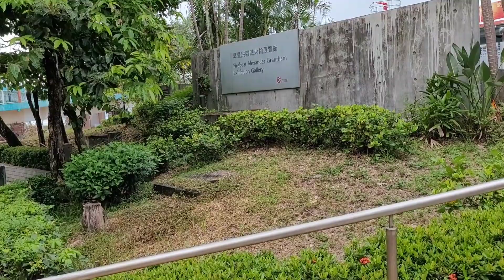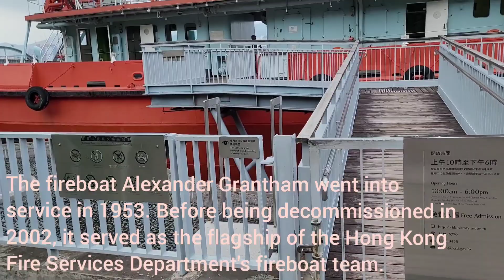「鲤躍龍門！」對住鯉魚門講Bomberg 香港版，限量50隻!/ 再睇吓香港史上第一「葛量洪號」滅火輪！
1. 榮記錶行
佐敦彌敦道301-309號裕華國貨地下
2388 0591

2. 七寶錶行Tsat Po Watch Company
大角嘴松樹街20號地下
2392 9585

3. SometimesLab
觀塘駱駝漆大廈3座6樓E1室
Flat E1, 6/F, Block 3, Camelpaint Building, 60 Hoi Yuen Rd, Kwun Tong
36151509